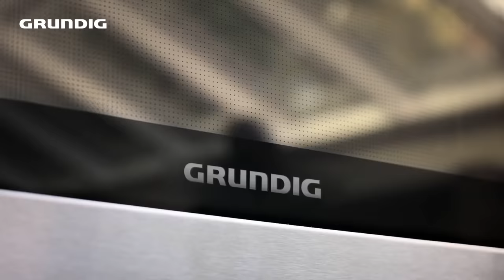GRUNDIG | HotAero Pro Teknologi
Nye Grundig ovne med HotAero Pro teknologi sikkrer perfekt varmlufts fordeling.

Traditionelle ovne har problemer med, at fordele varmen ensartet. Derfor kan nogle områder være undertilberedt, mens andre områder kan blive overtilberedt. Det kan resulterer i at retten bliver smidt i skraldespanden. Takket være HotAero Pro teknologien kan du sige farvel til disse problemer. Nye Grundig ovne med HotAero Pro teknologi sikkrer perfekt varmlufts fordeling, ved hjælp af et nyt ventilatordesign og redesign af ovnrummet.

 De nye Grundig ovne garanterer ensartet tilberedningsresultat hver gang, og sikrer at hver enkelt ret bliver tilberedt således at madspild undgås.